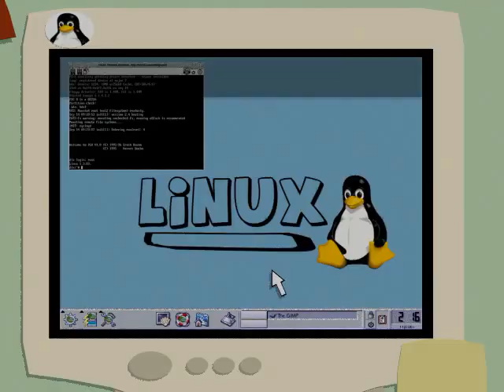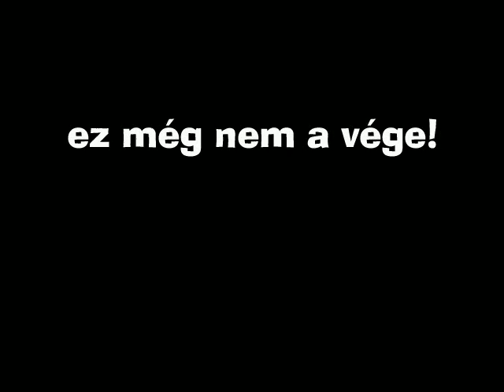East park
Kicsit más South Park